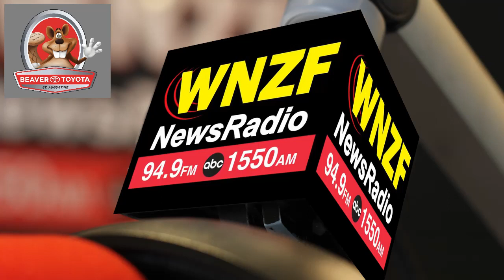Flagler's Morning News Tuesday, June 27th, 2023